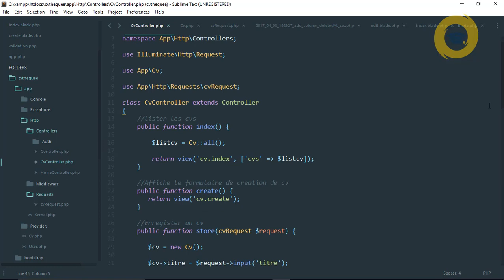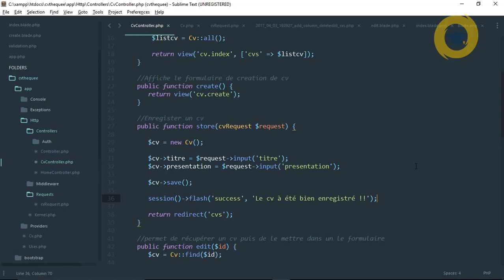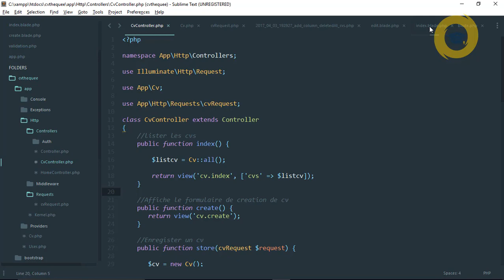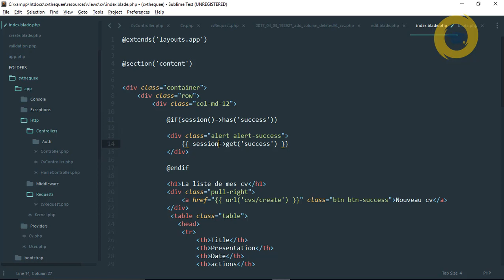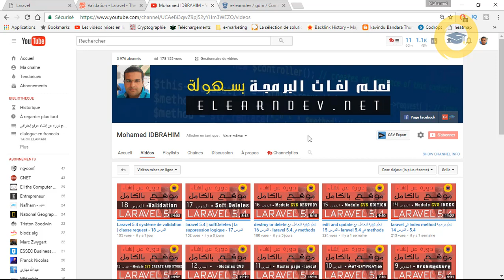laravel5.4 | flash message - الدرس 20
cette vidéo couvre la notion de flash message en laravel 5.4, cette dernier est une variable session qui mort juste après la deuxième exécution d'une requête http.